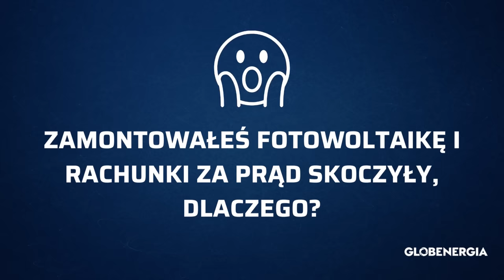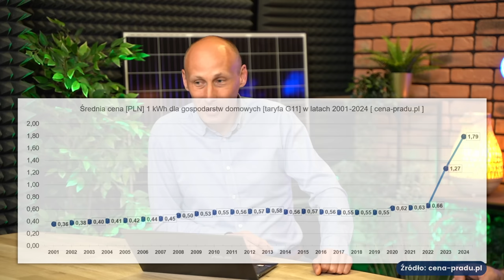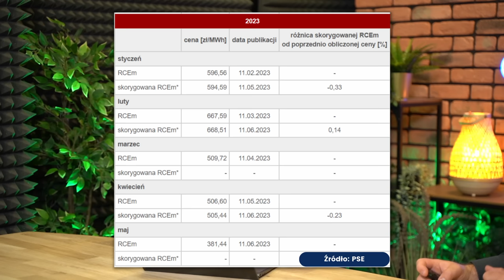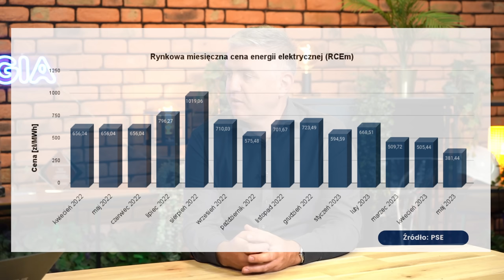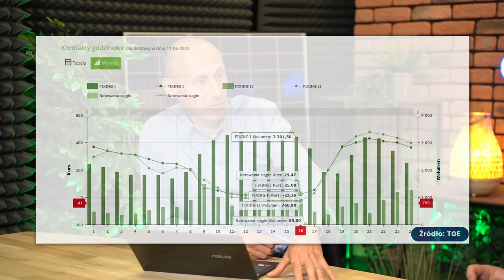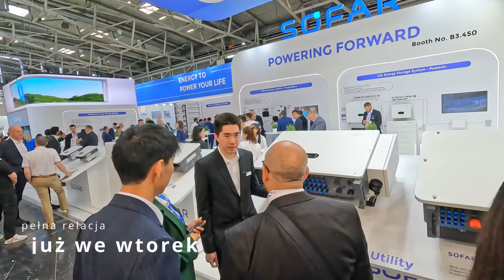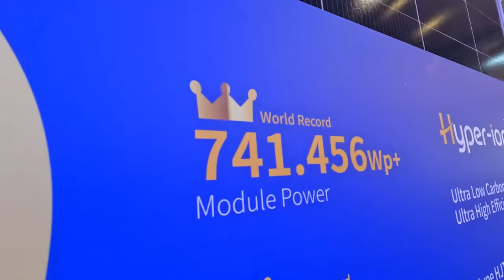Masz fotowoltaikę, a rachunki za prąd wzrosły? Dlaczego? Ujemne ceny energii! Energetyczny Talk Show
Zamontowałeś fotowoltaikę i rachunki za prąd skoczyły w górę, dlaczego?
Niechlubny rekord - najniższa RCEm dla prosumentów w historii net-billingu
Ujemne ceny energii - czy to tak zła sytuacja jak może się wydawać?
Będzie więcej pieniędzy na program Mój Prąd!
Trwa InterSolar - największe targi PV w Europie!

To tematy, które poruszamy w najnowszym odcinku Energetycznego Talk Show! Oprócz tego odpowiedzi na Wasze komentarze.

Zapraszamy na najnowszy odcinek Energetycznego Talk Show z udziałem Grzegorza Burka - Redaktora Naczelnego Redakcji Globenergia, Bogdana Szymańskiego - Wiceprezesa Stowarzyszenia Branży Fotowoltaicznej POLSKA PV. Partnerem odcinka jest firma SolarEdge.

SPIS TREŚCI:
00:00 INTRO
00:40 FOTOWOLTAIKA A WYŻSZE RACHUNKI ZA PRĄD
18:40 NAJNIŻSZA CENA RCEm DLA PROSUMENTÓW W HISTORII NET-BILLINGU
23:19 UJEMNE CENY ENERGII
42:18 INTERSOLAR
45:40 KOMENTARZE